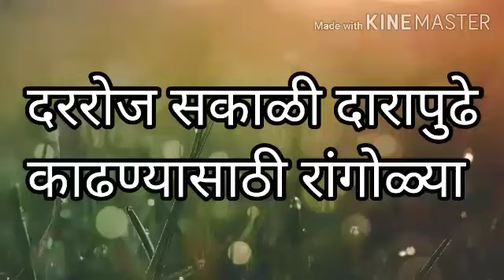दररोज दारापुढे काढण्यासाठी रांगोळ्या rangol @